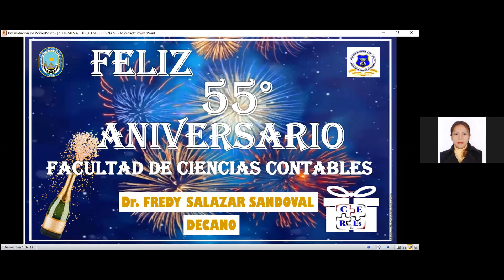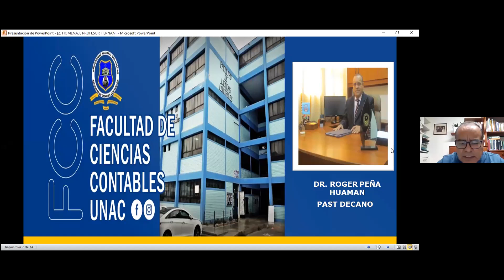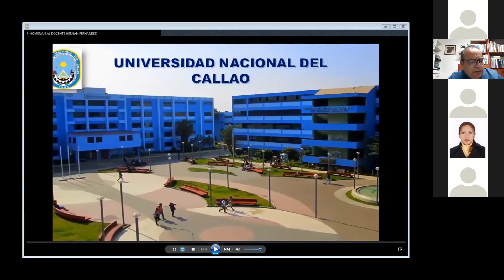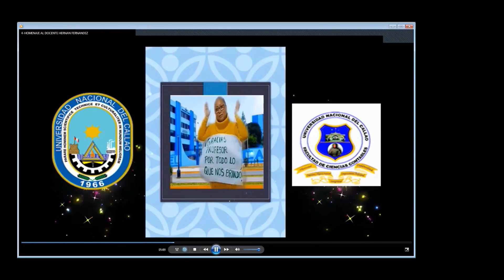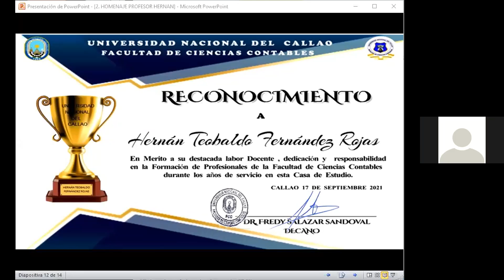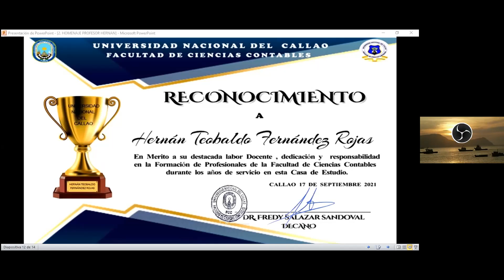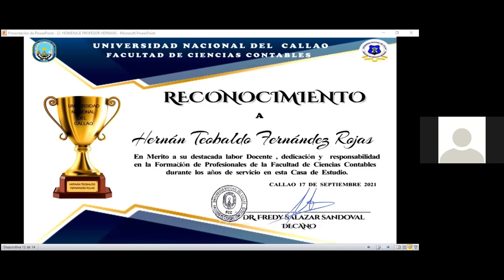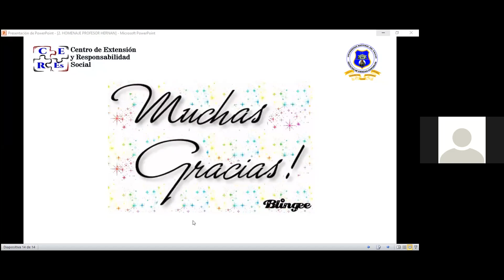Homenaje al Profesor Sociólogo Hernán Fernández Rojas